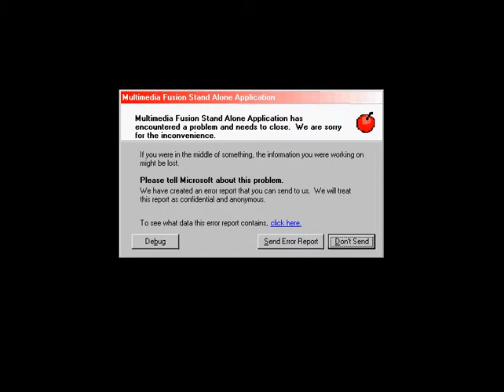Let's Play I Wanna Be The Guy Part 3: Transit tunnels to Castlevania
After disposing of Mecha Birdo, the kid uses Ryu as a makeshift drill to proceed to the Castlevania segment.